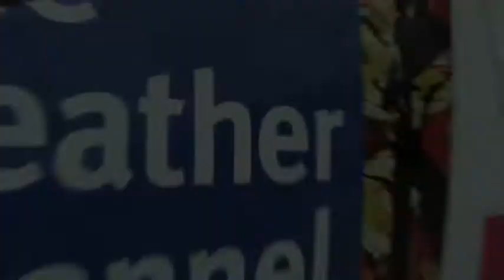Tornado Hunt Plan of the Day 5-1-13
Heading to Texas